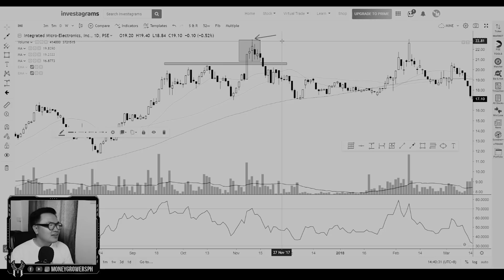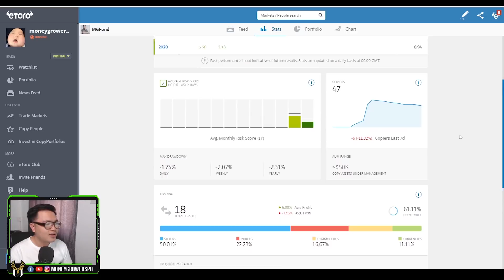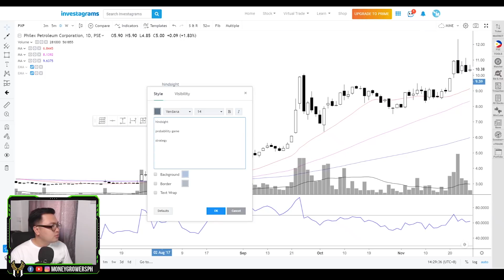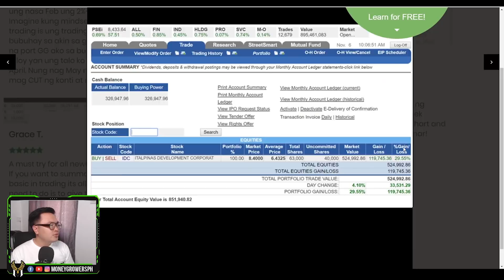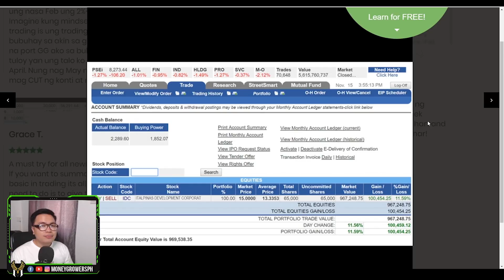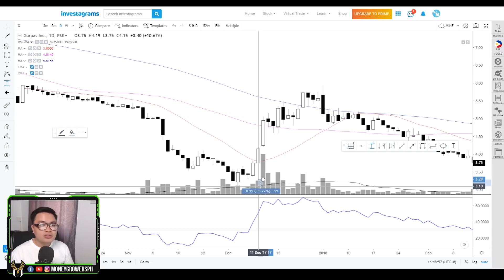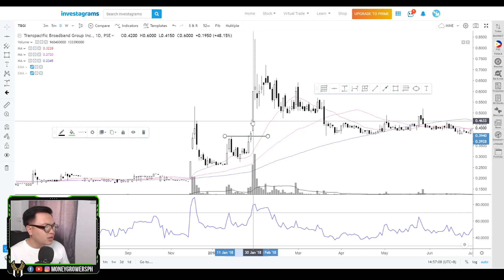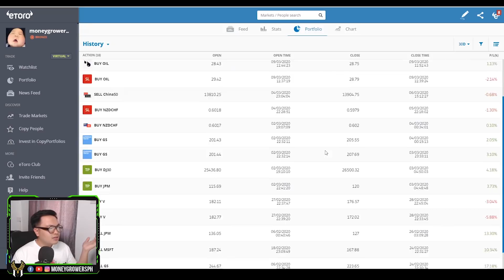from P650k to P3 Million in 5 Months!! | Stock Trading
I've posted this journey a year ago, but i decided to record a video and share my insights on how i manage to make +300% return on my capital from Stock Trading. I just want to give a little motivation to those who got hit by the previous days bloodbath.